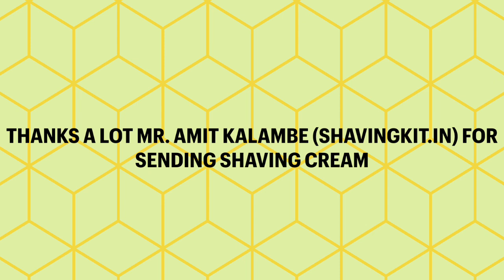Delmy Shaving Cream & Bioayurveda Aftershave Lotion Review. Vlog#81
BIOAYURVEDA Bio Astringent After Shave Lotion For Men With Cooling And Refreshing Effect - 200 ml

Romer-7 CS 44 Premium Double Edge Safety Razor With Combo Head + 10 SS Blade

Pink Woolf Soft Bristles Shaving Brush for Men | Engineered Black Plastic Handle | Vegan Friendly Shave Brush | 22mm Knot |"Velvet" Soft Feel for Wet Shaving